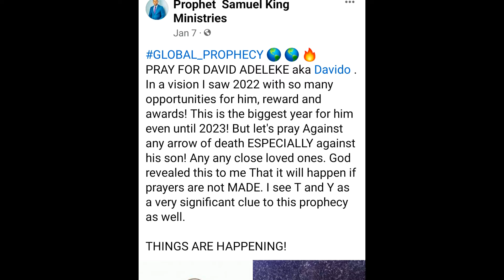Breaking: This how Davido's son Ifeanyi was drown in a pool and the prophecy before it happened